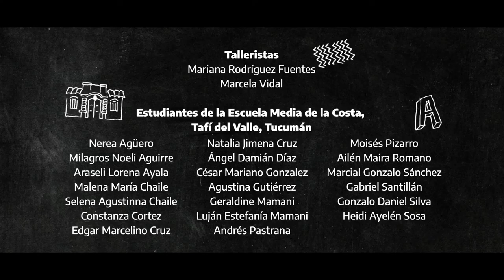ESI en primera persona: Identidad y Diversidad - Tafí del Valle, Tucumán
"ESI en primera persona" comprende un ciclo de cortos donde las voces de adolescentes de escuelas de distintas localidades del país son protagonistas. A lo largo de los cinco episodios, filmados en distintas localidades de las provincias de Tucumán, Salta y Buenos Aires, se invita a estudiantes a reflexionar sobre temas que atraviesan la Educación Sexual Integral, como las violencias por motivos de género; amor romántico y violencias; identidad y diversidad; modelos hegemónicos de belleza y vínculos en entornos digitales.

Esta producción fue desarrollada por la Iniciativa Spotlight /UNFPA, junto la Asociación Civil ACÁ: Arte/ Cultura/ Educación y el Programa Nacional de Educación Sexual Integral de la Dirección en educación para los Derechos Humanos, Género y ESI del Ministerio de Educación de la Nación.

Este video cuenta con testimonios de estudiantes de la Escuela Media de La Costa, Tafí del Valle, Tucumán.